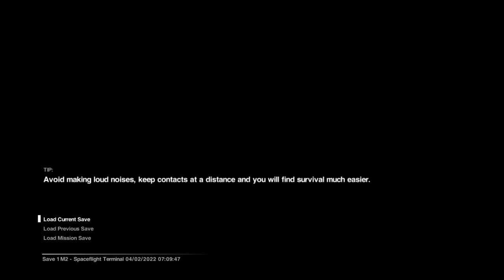Alien: Isolation™ Scary Men F**k Me In The Dark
In todays episode we get down and dirty to do what must be done hope y’all enjoy and if you did consider leaving a like and subscribe other then that hope y’all have a good rest of your day!!!

PART 2